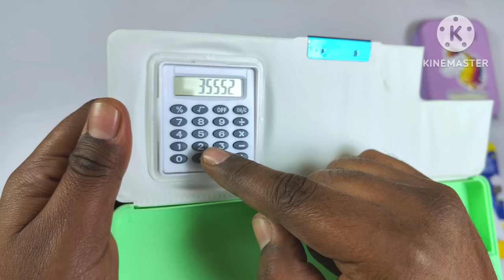Ultimate Collection of Pencil Boxes - Metal Pencil Box, Doremon Pencil Box, Ben10 Pencil Box 😎